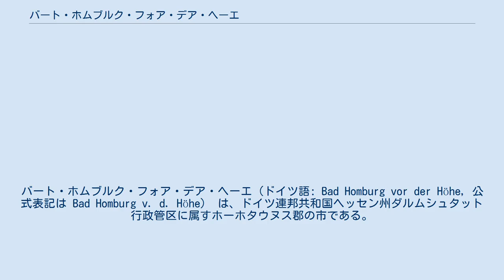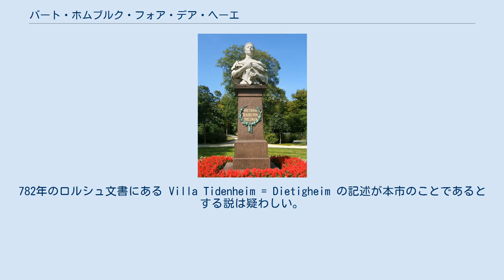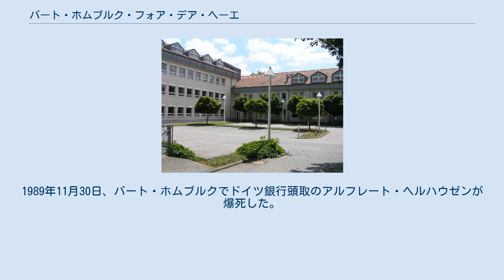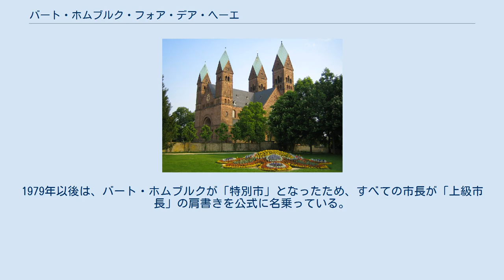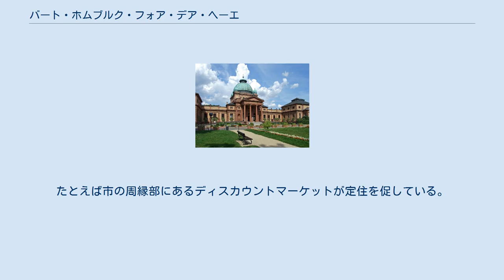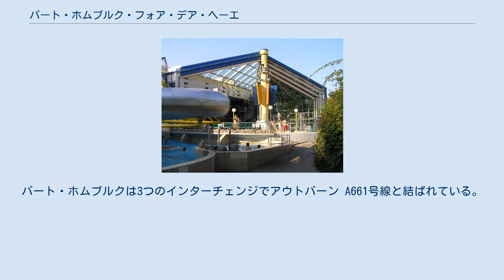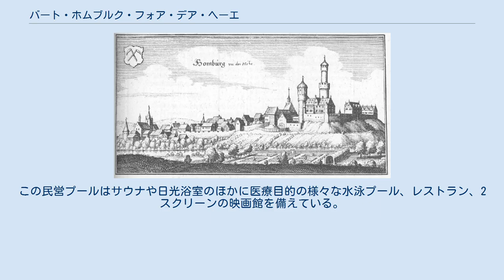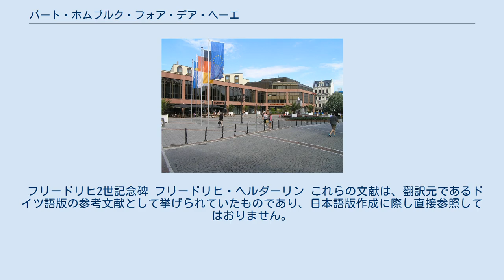バート・ホムブルク・フォア・デア・ヘーエ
バート・ホムブルク・フォア・デア・ヘーエ（ドイツ語: Bad Homburg vor der Höhe, 公式表記は Bad Homburg v. d. Höhe） は、ドイツ連邦共和国ヘッセン州ダルムシュタット行政管区に属すホーホタウヌス郡の市である。
本市は同郡の郡庁所在地であり、ヘッセン州に 7つある特別市の 1つである。
バート・ホムブルクは湯治場であると同時に、ヘッセン地方発展プランにより中規模中心に指定されている。
本市は、「シャンパンの空気と伝統」をモットーに保養地ならびに会議都市としてアピールしている。
 人口約 53,000人のバート・ホムブルク市は、人口密集地域のライン＝マイン地方に位置しており、フランクフルト・アム・マインと直接境を接している。
「バート」（温泉地を意味する）の肩書きは、1912年11月22日から使用されている。
バート・ホムブルクは、保養地として、また「モンテカルロの母」とも呼ばれるカジノで国際的に知られている。
さらに本市は、邸宅街を有する高級住宅地としても知られている。
この保養地は、他のタウヌス地方の都市と同様に、フランクフルトで働く、特に高額収入の通勤者に人気の住宅地である。
ホムブルクは、地元の者よりも外国人が多く働く企業の所在地でもある。
本市は連邦補償庁の本部所在地であり、中央役務・未解決財産問題連邦庁の支所がある。
 バート・ホムブルクは2012年に購買力インデックス 156 % と（連邦平均を 100 % とする）、ドイツ全体でトップクラスの値を示した。
ホーホタウヌス郡でこれよりも高い値は、ケーニヒシュタインの 191 %、クローンベルクの 179 % であった。
 バート・ホムブルク市は、海抜137 mから250 mに位置しており、その中心部は194 mである。
 バート・ホムブルクは、北はヴェールハイムおよびフリードリヒスドルフ、東はロスバッハ・フォア・デア・ヘーエおよびカルベン（ともにヴェッテラウ郡）、南は郡独立市のフランクフルト・アム・マイン、南西はオーバーウルゼル (タウヌス)、西は（わずかな部分だけであるが）シュミッテン、北西はノイ＝アンスパハと境を接している。
 ホムブルク市の名称 (Homburg) は、ホーエンベルク城 (Burg Hohenberg) に由来する。
Die Höhe がタウヌス山地の伝統的な名称で、現在の名称は18世紀になって初めて用いられた。
 ホムブルク、現在のバート・ホムブルク市は1180年頃に初めて文献で裏付けられている。
考古学的調査は、同時期の集落の証拠を提示した。
782年のロルシュ文書にある Villa Tidenheim = Dietigheim の記述が本市のことであるとする説は疑わしい。
 1330年頃にホムブルクに都市権および市場開催権が与えられたという説も、該当する文書は存在せず、決定的な証拠はない。
皇帝ルートヴィヒ4世 (神聖ローマ皇帝)は1335年にエップシュタイン家に対して、その所領にあたる「Hoenberg」の谷と城にも、シュタインハイムやエップシュタインと同様に10人ほどのユダヤ人が住む事を許可した。
ルートヴィヒはこの2つの街のいずれにも都市権を授けた。
ホムブルクにもこれは適用され、15世紀には、ホムブルクは「市」と呼ばれている。
 1655年出版のマテウス・メーリアンの銅版画に描かれたホムブルク 1486年にゴットフリート10世フォン・エップシュタインは、城、アムト、ホムブルク市を19,000グルデンでハーナウ＝ミュンツェンベルク伯フィリップ1世に売却した。
ハーナウ家は1504年/1521年にランツフート継承戦争で敗者の陣営に参戦したためホムブルクを失い、再びヘッセン方伯領となった。
フィリップ1世方伯の死後ホムブルクはヘッセン＝ダルムシュタット家の所領となり、1622年にその分家であるヘッセン＝ホムブルク家のものとなった。
1866年、ヘッセン＝ホムブルク方伯家の断絶によりその所領はヘッセン＝ダルムシュタット大公に返還されたが、同年の普墺戦争の結果プロイセン領となった。
 19世紀半ばから温泉業が興り、カジノの建設により大いに利益を上げたことで、本市は国際的に有名な温泉保養地に変貌していった。
 バート・ホムブルクは1888年以降皇帝ヴィルヘルム2世の夏の宮廷都市となった。
 ホレックスは、1923年にフリッツ・クレーマンがバート・ホムブルクに設立したドイ...